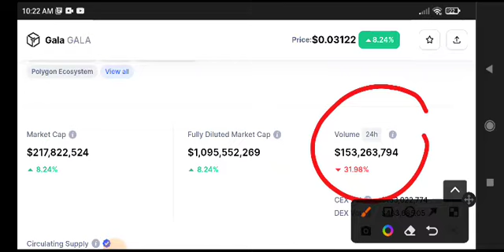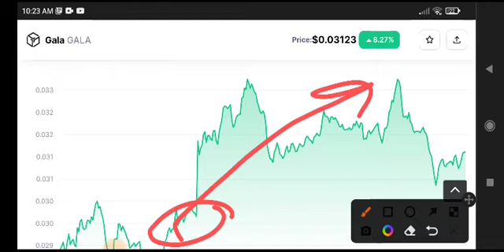Gala coin Urgent News Today! Gala Price Prediction